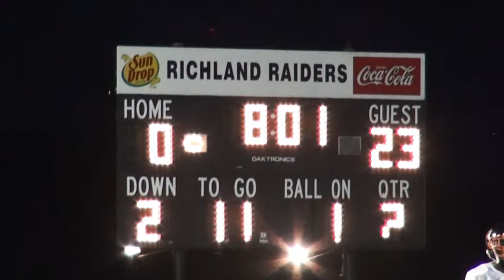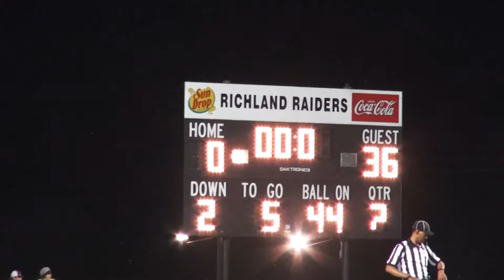2014 Tiger Football wins over Richland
FHS Tiger Football wins over Richland's Raiders! 2014